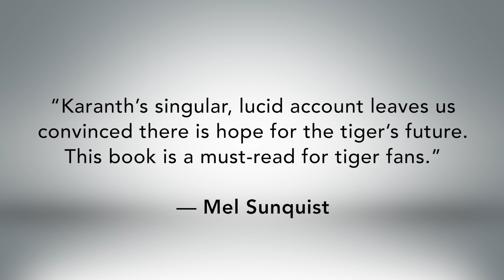Among Tigers: Encompassing 40 years of scientific research by Dr. Ullas Karanth (Part 3)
Amazon India
Amazon USA
Amazon UK

“Good science and entertaining writing seldom come from the same person, but author Ullas Karanth is an exception…,” says James D. Nichols (Emeritus Scientist), about Dr. Ullas Karanth’s latest book, ‘Among Tigers’.

Although ‘Among Tigers’ is an adventure-tale of a man fascinated by tigers for over half a century, it is also a product of solid research he has done as one of the world’s leading tiger biologists and conservationists. In this video, Dr. Karanth states that its foundational science makes the book deep and meaningful.